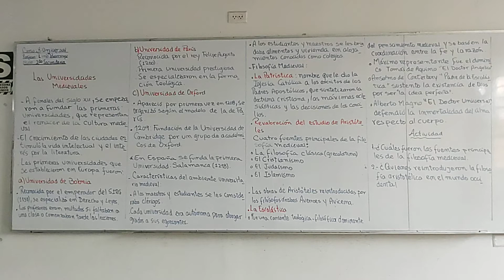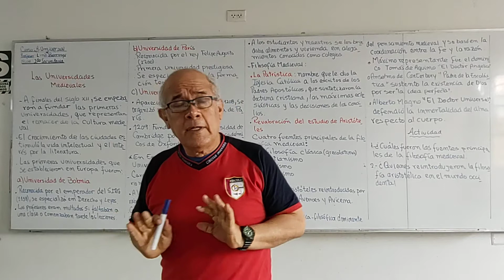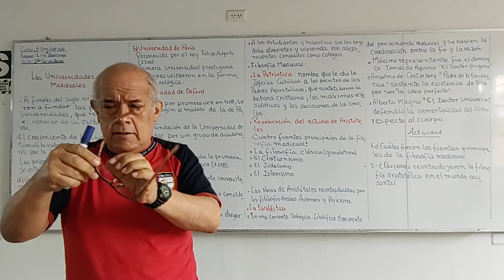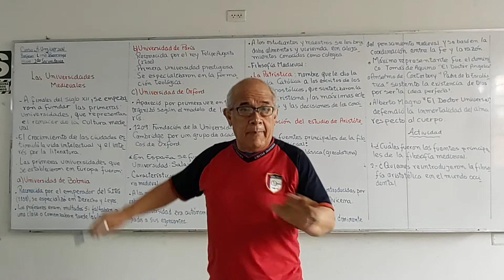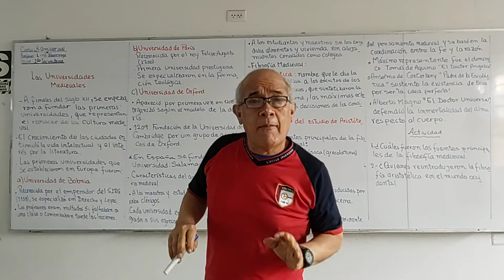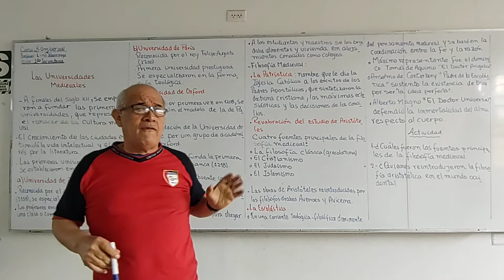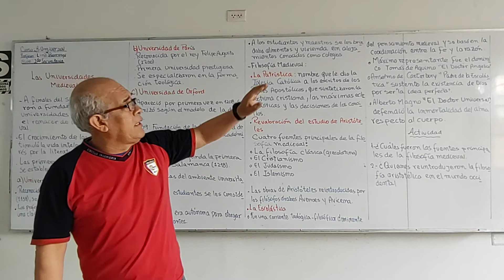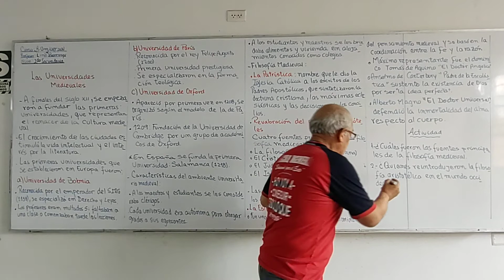HU 2DO LA UNIVERSIDADES MEDIEVALES